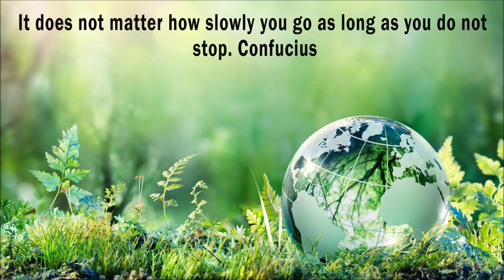Surprise Surprise!!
Shop for products worth INR 999 and stand a chance to win an iPhone FREE

Page links

Product links

NY Bae Brow-klyn Bridge Eyebrow Pencil - Black (1.4 g)

Purplle Eyemigo Kohl Eye Pencil - Super Black (1.2 g)

Stay Quirky Satin Finish Loose Powder, Pink, Bonin' Guaranteed - On the Bed 3 (6 g)

Wet n Wild Megaglo Makeup Stick Highlighter -When The Nude Strikes (6 g)

Makeup Revolution Fast Base Stick Foundation F8 (6.2 g)

Faces Canada Glam On Volume Perfect Mascara Black (8 ml)

L.A. Girl HD Pro Conceal - Almond 8 g

SUGAR Cosmetics Matte As Hell Crayon Lipstick - 04 Holly Golightly (Nude) With Free Sharpener

Vlogging Camera : iPhone 7 Plus , iPhone 6